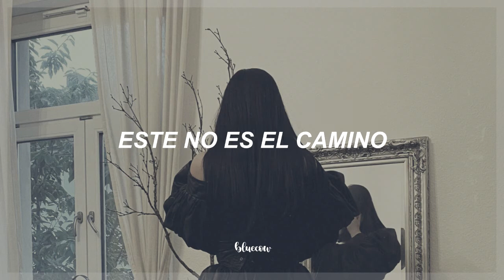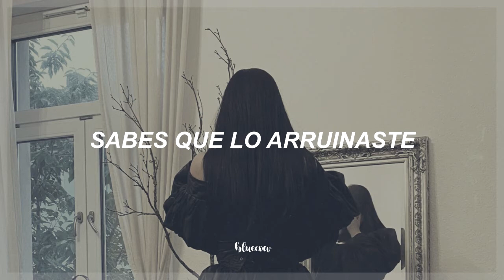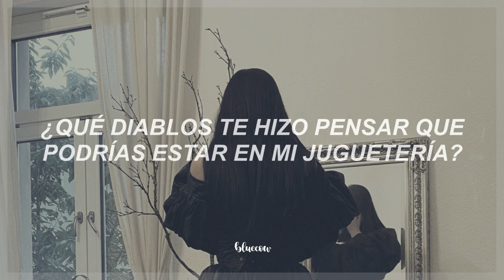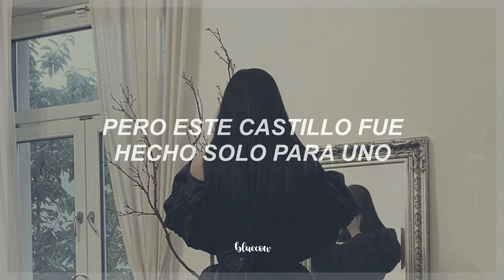Jazmin Bean; Princess Castle (Sub Esp)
🍁 Song by Jazmin Bean ft. Cottontail - Princess Castle
🍁 Wallpaper by @katherinewranovich (Tumblr)